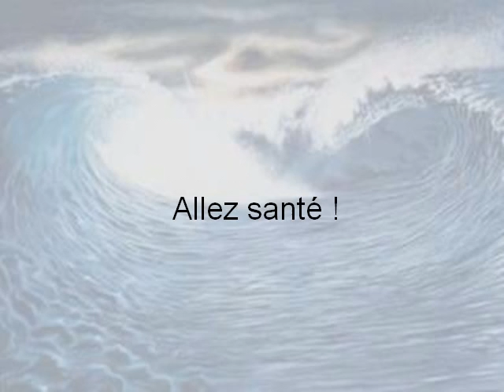3 BLONDES A LA PLAGE